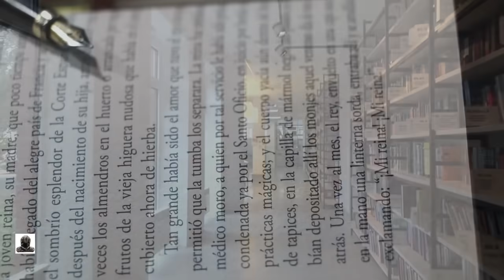Jim Rohn CONSEJOS de un HOMBRE SABIO - LAS MEJORES FRASES de uno de los mejores MAESTROS (Español)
NO SE límite A HACER LO QUE DICE EL OTRO. Tome interés en lo que dice el otro, y entonces debátalo medítelo y considérelo desde todos los ángulos.

LIBROS RECOMENDADOS
Las 5 piezas clave del puzzle de la vida
Imbatible: La formula para alcanzar la libertad financiera

UNA RECOPILACIÓN DE LAS MEJORES FRASES Y CITAS de uno de LOS MEJORES MENTORES que jamas ha existido.
En este audio encontrará las mejores frases relacionadas con los siguientes temas:
EL PODER DE LAS PALABRAS
ÉXITO
La gente promedio busca la forma de sacar el cuerpo a las cosas; los transformadores buscan la forma de llevar adelante las cosas.
EXPERIENCIA
La vida no es sólo el paso del tiempo. La vida es la acumulación de experiencias y su intensidad.
FASCINACIÓN
El interesado quiere saber si algo funciona o no. El fascinado quiere aprender cómo es que funciona.
FELICIDAD
La felicidad no se logra por casualidad. Tampoco es algo que se pide. La felicidad es algo que se diseña.
FILOSOFÍA PERSONAL
Su filosofía determinará si usted va a decidirse por la disciplina, o a continuar con los errores. Su filosofía es la suma total de todo lo que usted sabe y de lo que ha determinado que tiene valor.
FRACASO
La fórmula del desastre es: Podría hacerlo + Debería hacerlo + No quiero hacerlo. El fracaso no es un hecho único y apocalíptico. No se fracasa de un día para otro. Al contrario, el fracaso consiste en unos cuantos errores de juicio, repetidos a diario.
GOBIERNO
IDEAS
Si usted pretende encontrar, tiene que buscar. Es muy raro verse interrumpido por una buena idea.
IGNORANCIA
Lo que no se conoce sí hace daño.
INDEPENDENCIA ECONOMICA
La independencia económica es la capacidad de vivir de las utilidades producidas por sus propios recursos personales.
INFLUENCIA Y ASOCIACIÓN
No dedique la mayor parte de su tiempo a las voces que no cuentan. Apague las voces superficiales, para así tener más tiempo para sintonizar las valiosas.
Constantemente tiene usted que hacerse estas preguntas: ¿Con quién ando? ¿Qué me están haciendo? ¿Qué me tienen leyendo? ¿Qué me tienen diciendo? ¿Hacia dónde me dirigen? ¿Qué me tienen pensando? Y lo más importante, ¿en qué me están convirtiendo? Entonces hágase la gran pregunta: Y ¿está bien?
LIBROS, BIBLIOTECA Y LECTURA
No es lo que le cuesta el libro; es lo que le va a costar si no lo lee.
LIDERAZGO Y ADMINISTRACIÓN
LO básico y LO FUNDAMENTAL
El éxito no es ni mágico ni misterioso. El éxito es la consecuencia natural de aplicar sostenidamente los fundamentos básicos.
METAS - POPONERSE METAS
Si usted se pone a trabajar en sus metas, sus metas se pondrán a trabajar para usted. Si usted se pone a trabajar en su plan, su plan se pondrá a trabajar para usted. Todo lo bueno que construimos, acaba construyéndonos.
ORGANIZACIÓN DEL TIEMPO
El tiempo es nuestro bien más preciado; sin embargo, tendemos a perderlo, a matarlo y a gastarlo, en vez de invertirlo.
PALABRAS Y VOCABULARIO
Las palabras tienen dos funciones principales: Proporcionan alimento intelectual, y generan luz para el entendimiento y la conciencia.
PEDIR, CREER Y DECIDIRSE
Los asesinos gemelos del éxito son la impaciencia y la avaricia.
¿Cuánto debe durar el esfuerzo? Hasta que sea.
Algunos siembran en la primavera y se van en el verano. Si usted se ha comprometido por una temporada, quédese hasta el final. No tiene que quedarse toda la vida, pero al menos quédese hasta ver el final.
PERSEVERANCIA Y PERSISTENCIA
PLANIFICACIÓN
POSITIVO - NEGATIVO
RELACIONES
REPUTACIÓN
RESPONSABILIDAD PERSONAL
RESULTADOS
SALUD
SERVICIO
SIEMBRA Y COSECHA
SOFISTICACIÓN
SOLUCIÓN DE PROBLEMAS
TEMOR, DUDA Y NEGATIVIDAD
VALOR
VENTAS
VERDAD
VIVIR CON ESTILO
EL INTERES PROPIO
EL BIEN Y EL MAL
EL éxito ES fácil
MOTIVACIÓN
EL ARTE DE LA BUENA VIDA
Hágase cargo de su vida - ACTIVIDAD
RESOLVER PROBLEMAS
INDEPENDENCIA ECONOMICA PARA ADOLECENTES
¿CÓMO VA A CAMBIAR MI VIDA?
LA PRIMAVERA
Estrategias de riqueza y felicidad - RAZONES MONDAS Y LIRONDAS
EL ABANDONO
ACTIVIDAD Y TRABAJO
ADMINISTRACIÓN
EL CAMBIO, OPCIÓN Y DECISIÓN
CAPACIDADES
CARRERA Y MERCADO
CHICOS
COMUNICACIÓN Y PERSUASIÓN
EL DAR, EL COMPARTIR Y LA GENEROSIDAD
EL DEBATE
DESARROLLO PERSONAL
DESEO Y MOTIVACIÓN
LOS DIARIOS
DISCIPLINA
ECONOMIA Y RIQUEZA
EDUCACIÓN Y APRENDIZAJE
EMOCIONES
EMPATIA E INTERES
EMPRESA